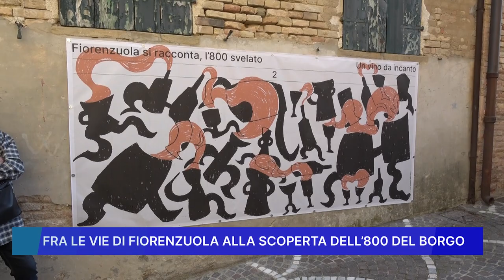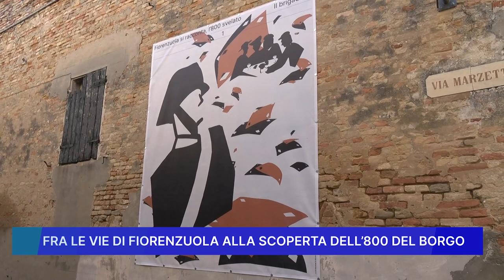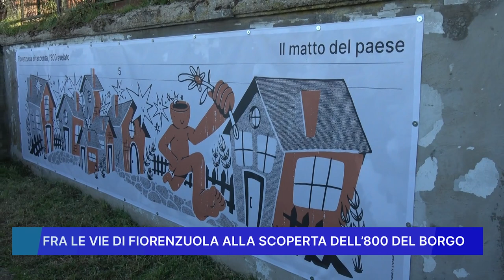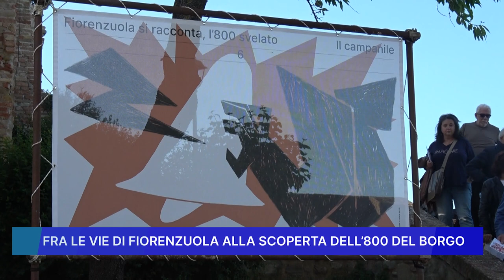FRA LE VIE DI FIORENZUOLA ALLA SCOPERTA DELL' 800 DEL BORGO